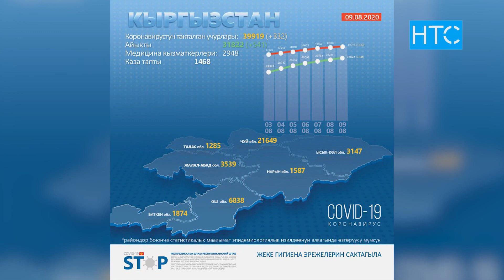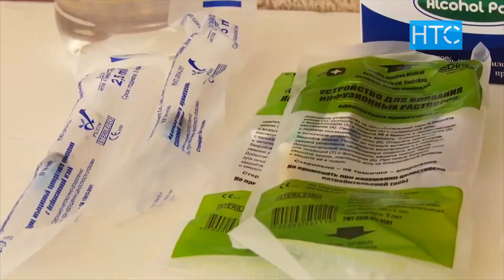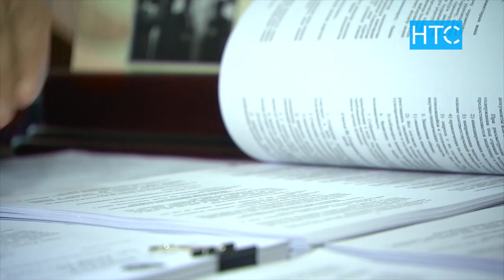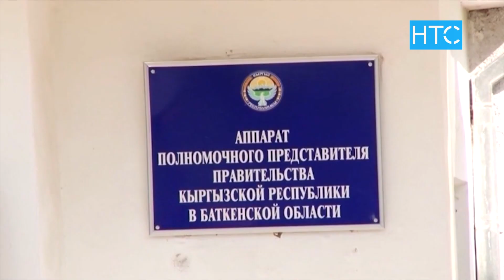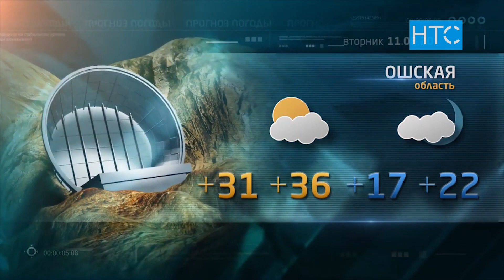Новости / 10.08.20 / Дневной выпуск - 16.00 / НТС /